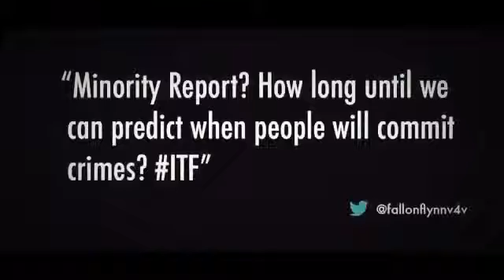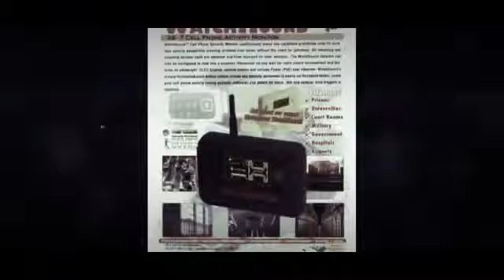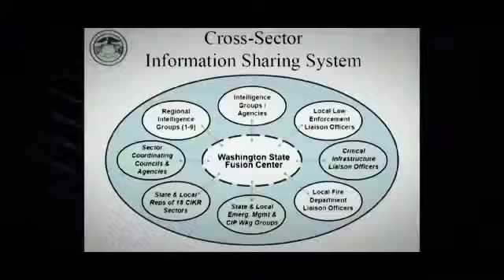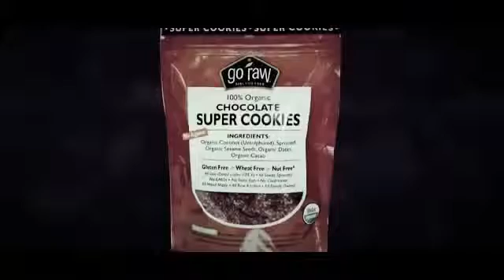Next Future Surveillance Technology Blow your Mind No One Escape Full Documentary